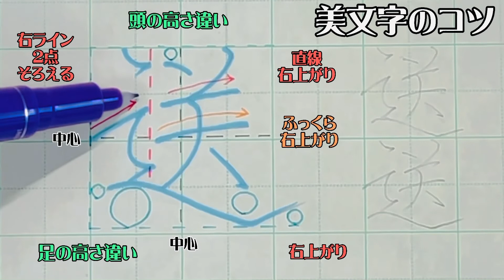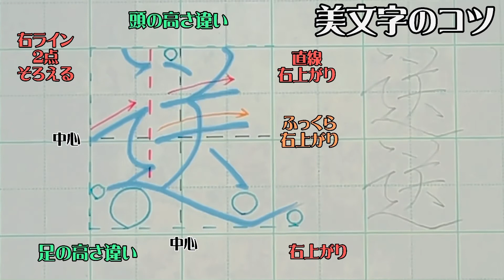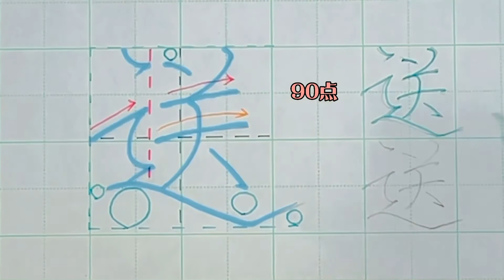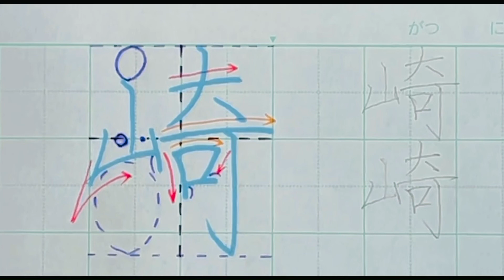【ペン字講座】美文字プロセスの見える化 Part571「送」3年生常用漢字編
1日1文字ウマくなってみませんか？

慇懃（インギン）
人との接し方が丁寧で礼儀正しいこと